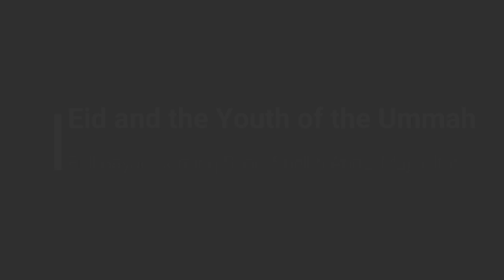Where are the Youth?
By Shaykh Abdul Majid

Short clip from the Bayan delivered before Eid Salaah
InshaAllah the full bayan will be uploaded soon...

In the meantime, check the other videos, make Dua and spread the message

Peace and Salaams to all